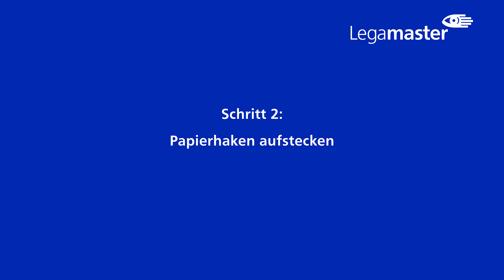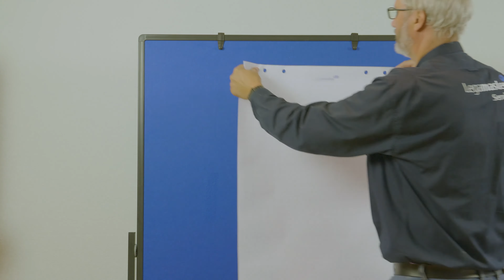Moderationstafeln und Stellwände Legamaster Premium Plus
Merkmale:
Ausführung: Moderationstafel / Stellwand
Tafelgröße: 120 x 150 cm (BxH) / 100 x 150 cm (BxH)
weitere Produktinformationen:
Rahmen: Aluminiumrahmen mit abgerundeten Kunststoffecken
Fuß: gerade Standfüße
Mindest Gesamthöhe: 196 cm
Maximale Gesamthöhe: 226 cm
Tiefe: 58 cm
Produktmerkmal: mobil
Lieferung: inkl. Rollensatz (4 feststellbare Rollen) und Flipchartpapier-Haken
Lieferung direkt ab Werk!
ACHTUNG: Speditionsversand!
Made in Germany
sonstiges: doppelseitig und durch die mitgelieferten Papierhaken auch als Flipchart verwendbar, höhenverstellbar auf zwei feste Positionen, mehrere Tafeln können verbunden werden, Montage im Hoch- oder Querformat möglich